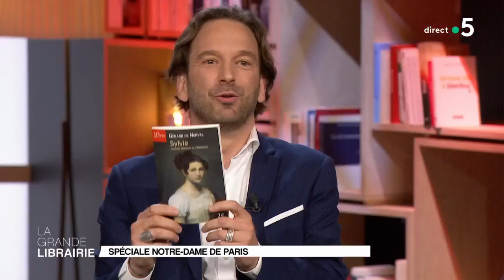« Notre-Dame de Paris », de Gérard de Nerval, lu par Emmanuelle Devos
« Notre-Dame est bien vieille : on la verra peut-être, enterrer cependant Paris qu’elle a vu naître. » De très nombreux écrivains ont chanté Notre-Dame de Paris. Parmi eux Gérard de Nerval dans « Odelettes » (1834), un poème stupéfiant. Des vers que la comédienne Emmanuelle Devos reprend dans La Grande Librairie.